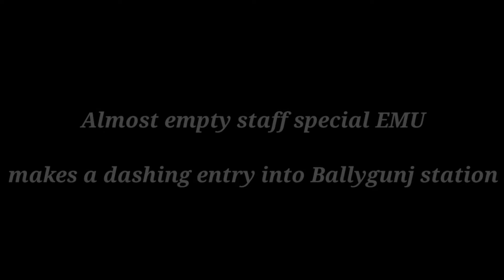Almost empty staff special EMU makes a dashing entry into Ballygunj station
Train:- BBD Bag - Sealdah staff special local

Location:- Ballygunj (BLN)